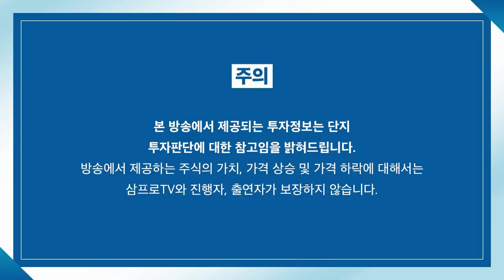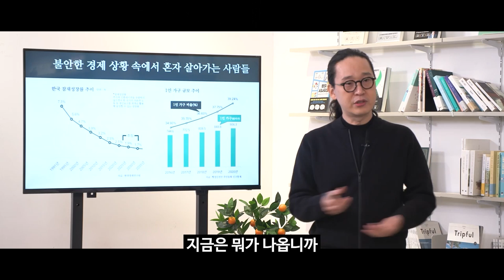[증시 염탐정] 미국 시장 영향으로 양 시장 상승 마감할까? f.이베스트투자증권 염승환 이사